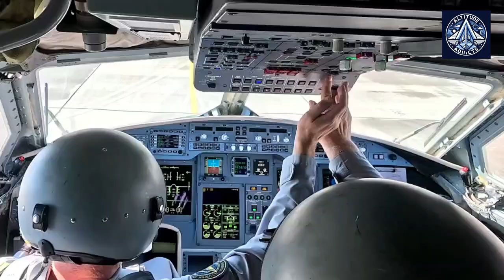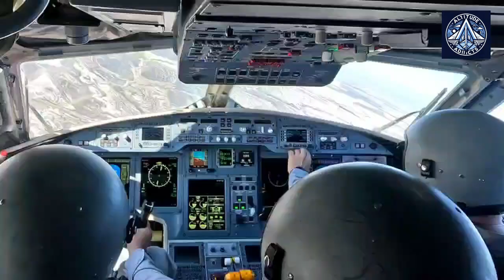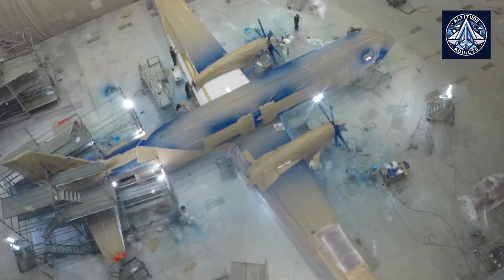Russia's Il-114-300: Challenging Western Dominance in Regional Aviation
This video provides an in-depth look at the Il-114-300, a new Russian turboprop aircraft designed to serve regional routes. We explore the aircraft's development, production process, engine technology, and its potential to compete with established players like Bombardier and Embraer. We also examine the challenges and opportunities facing the Il-114-300, including export markets, competition (Bombardier Dash 8 (Q Series), Embraer E175, and ATR 72 ), and the impact of sanctions on the project.